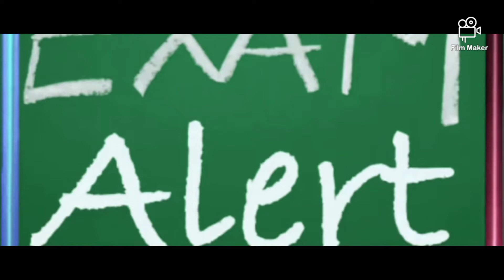Mistakes🧐 to avoid during last 3 months preparation in neet 2022 || panic attack!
AIIMS Delhi😍, Doctor status❤️, Dream🔥college, Neet Aspirant Motivational 🔥video MBBS DOCTOR,

This powerful motivation video will help you a lot and always keep you motivating "Your dreams are calling you" You will become a Good Doctor soon. All the best to all the Neet Aspirants

dream doctor
mbbs doctor
doctor status AIIMS NEW DELHI NCERT

AIIMS DELHI | DOCTOR Status | NEET MOTIVATION VIDEOS
  AlIMS DELHI| Doctor Status| Neet Motivational Video
    AlIMS DelhiDreaMColege, NEET aspirant

 Tags⤵️
 neet Motivation
 neet Motivation 2021
 neet Motivation
 neet Motivation song status
 neet Motivation physics wala
 neet Motivation aiMs delhi
 nee status for whatsapp
 neet status song
 net status Motivation
 neet status video
 neet status aiMs
 nee status for whatsapp full-screen
 neet Motivation status song
 neet Motivation status taMi
 neet Motivation status girl
 neet Motivation status aiMs
 neet Motivation status short
 neet Motivation status alakh pandey
 neet Motivation status shayari
 neet Motivation status neet gyani
 neet Motivation status new
 whatscpp status neet
 whats app status for neet Aspirants
 bescbriyaGn whatsapp status neet
 whats app status video for neet Aspirants
 book lover whats app status neet
 study stctus whatsapp neet
 doctors day whatsapp status neet aspirants
 neet whatsapp status taMil

 neet whatsapp status song
 tarasti hai nigahen whats app status neet
 AIIMS delhi
 AIIMS delIhi Motivation
 AIIMS insider
 AIIMS student raMayan
 AIIMS delIhi student Life
 AIIMS rishikesh
 AIIMS delhi status
 SIMS bhopal
 AIIMS Nagpur
 AIIMS kalyani
 AIIMS Motivation status
 AIIMS Motivation shorts
 AIIMS Motivational video
 aiMs Motivational video sonG
 AIIMS Motivation by physics WALLAH
 AIIMS Motivation agGr tuM saath ho
 aiMS Motivation songs
 AIIMS Motivation pN
 AIIMS Motivation status
 AIIMS Motivation quotes
 AIIMS delIhi Motivation whatsapp status
 aiMs delhi Motivation video status
 AIIMS delhi Motivation doctor status in education
 AIIMS Motivation status
 AIIMS MOotivational story
 AIIMS student Motivation
 AIIMS delhi Motivation student Life
 AIIMS delIhi Motivation student
 AIIMS delhi study Motivation
 AIIMS delhi student Motivation song
 AIIMS delhi strong Motivation
 AIIMS delhi Motivation whatsapp status
 AIIMS delIhi Motivation video status
 AIIMS Motivation status
 AIIMS Motivation shorts
 AIIMS Motivational song
 AIIMS Motivational speech
 AIIMS Motivational short video
 AIIMS Motivational shayari
 AIIMS Motivational story
 AIIMS student Motivation
 AIIMS delIhi Motivation song
 AIIMS delIhi Motivation shorts
 AIIMS status for whatsapP in
 AIIMS status video
neet status